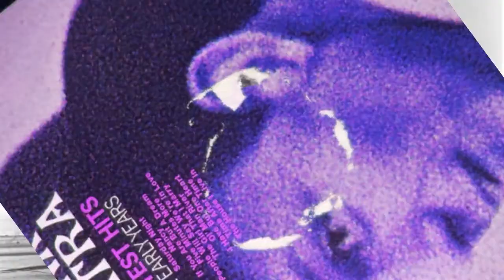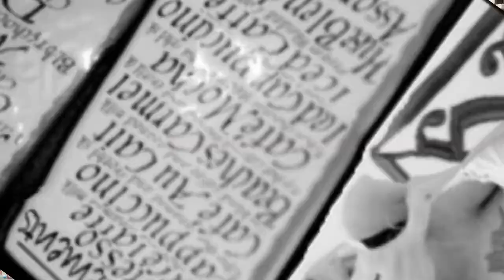Acoustic Therapy: Address feeling alone with Sandals.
Reliance:
outside in front of cafe trying to decide - VoxEfx by Vox Efx